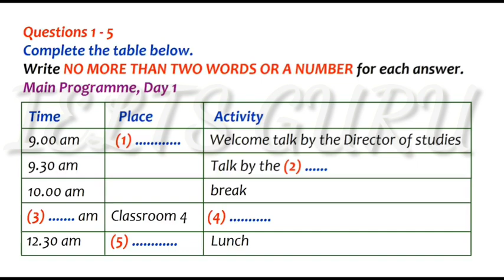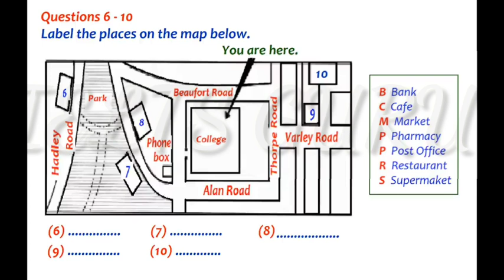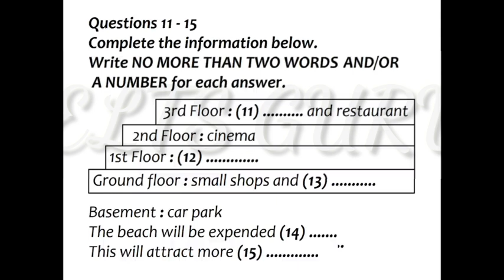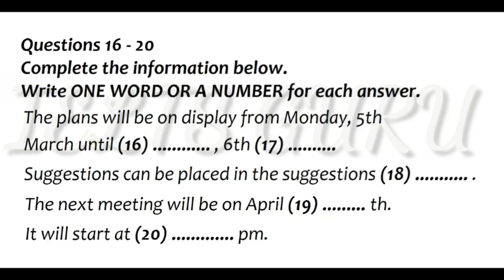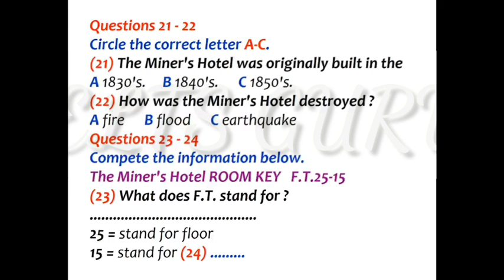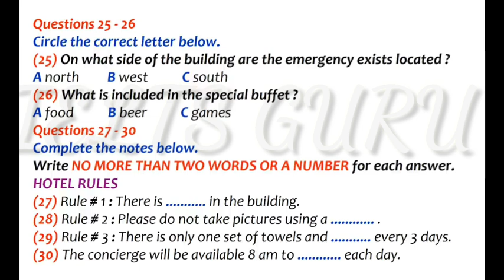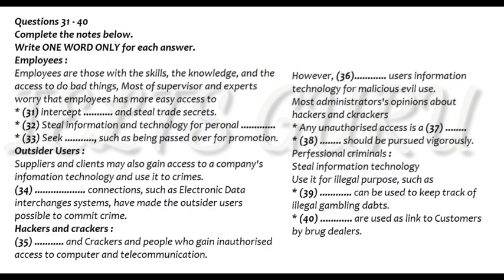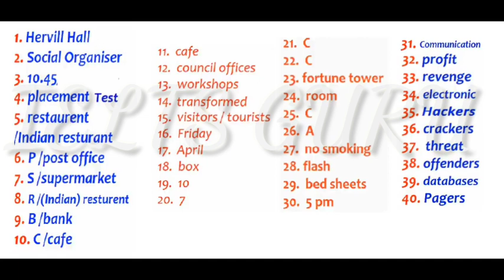Best IELTS LISTENING Test to build your confidence 😇😇😇😇😁😁😁👍 26.04.2021